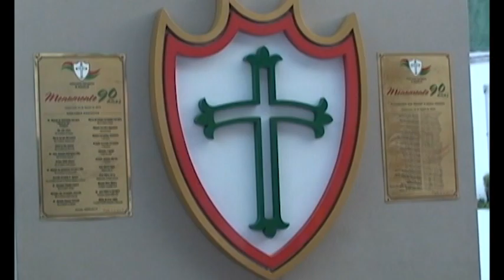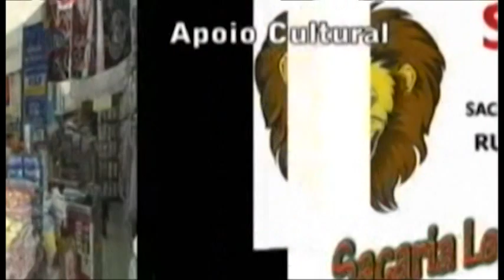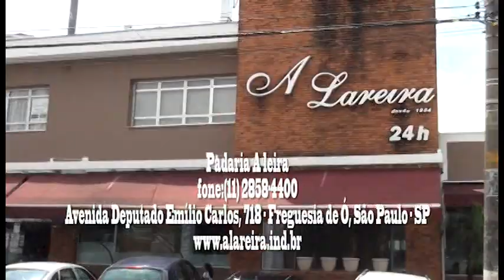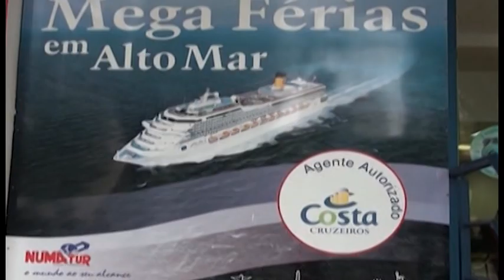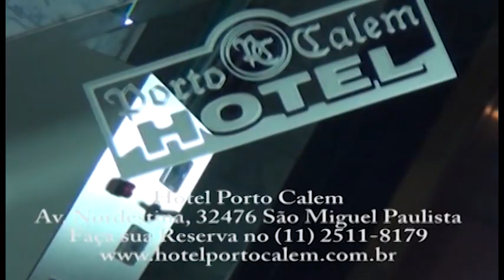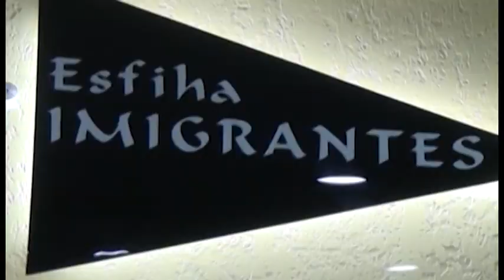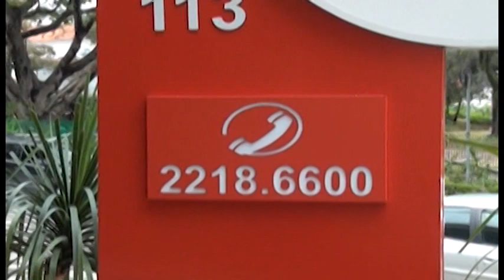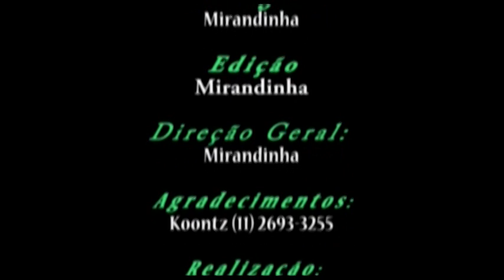orgulho de ser lusa 167